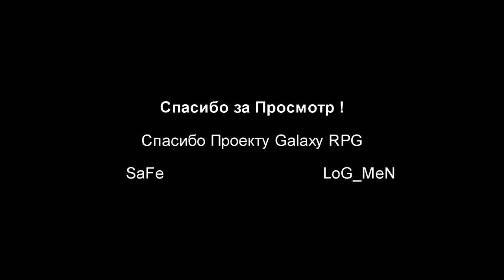Galaxy RPG III SaFe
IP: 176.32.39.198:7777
galaxy-rpg.ru